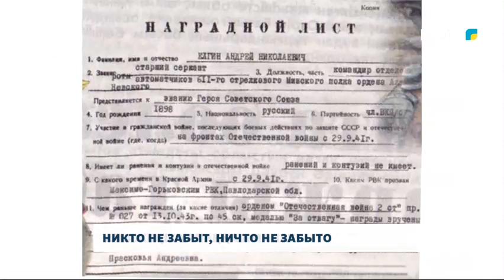НИКТО НЕ ЗАБЫТ, НИЧТО НЕ ЗАБЫТО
До 9 мая осталось 38 дней. Мы продолжаем рассказывать вам о Великой Отечественной войне, по крупицам собирая воспоминания о тех, кого уже не осталось в живых. Сегодня мы расскажем о Герое Советского Союза Андрее Николаевиче Ёлгине.